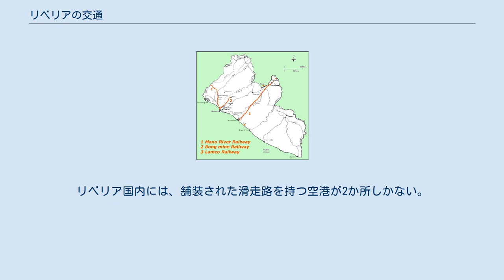リベリアの交通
リベリアの交通（リベリアのこうつう）は、鉄道・道路・港湾・空港によって成り立っている。
 リベリアを通る3路線 歴史上、鉱山から鉱石を輸出するために3路線がリベリアに敷設されたが、いずれも内戦によって被害を受けた。
2010年時点では、首都モンロビアとボン・タウンを結ぶボン鉱山鉄道（画像の2）のみが運行していたが、ヨーロッパの大手鉄鋼メーカーのアルセロール・ミッタルによって、港町ブキャナンからニンバ郡の郡庁所在地サニケリエを経てイェケパに至るラムコ鉄道（画像の3）が再建され、2011年から供用された。
ボン鉱山鉄道をギニア国境まで至らせる構想があるものの、今のところ他国との鉄道の接続はない。
 リベリア国内の道路網は、全長10,600キロメートルにも及ぶが、そのうち舗装されているのはわずか657キロメートル (6.2%) にとどまる。
また、天候を問わず通行できる全天候型道路も1/4程度しか整備されていない。
ニンバ郡・ロファ郡・シノエ郡・バルポル郡・メリーランド郡に至ってはほとんどの道路が通行できない。
こうした悪状況の背景には、多雨が8カ月もの期間続くということはもちろん、メンテナンス不足や過積載の車両の通行などといった問題もある。
 西アフリカ沿岸縦貫道路の経路図。
数字のアイコンは主要な通過地点を描画したもので、舗装状況の表と対応させている。
 セネガルのダカールから西アフリカ沿岸諸国を通過してナイジェリアのラゴスまでを結ぶ西アフリカ沿岸縦貫道路がリベリア国内にも通っている。
2003年に報告された資料によると、リベリア国内における本道路の整備状況は以下の通りとなっている。
 主要な港湾として以下が挙げられる。
 2019年11月時点で、リベリアを船籍とする船舶は3321隻である。
これらの船舶の合計総トン数・載貨重量トン数は、パナマに続く2位で、登録船舶数自体も、パナマ・シンガポール・中国・マーシャル諸島に次ぐ5位である。
これは、リベリア船籍が便宜置籍船として機能するためである。
 リベリアの主要国際空港はモンロビア・ロバーツ国際空港である。
リベリア国内には、舗装された滑走路を持つ空港が2か所しかない。
舗装されていない滑走路を持つ空港・飛行場は、27か所存在する。